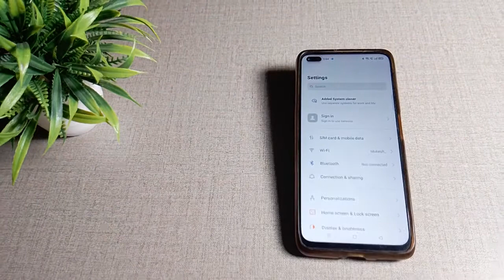How to set downloaded song ringtone in Realme 6 pro mobile in hindi